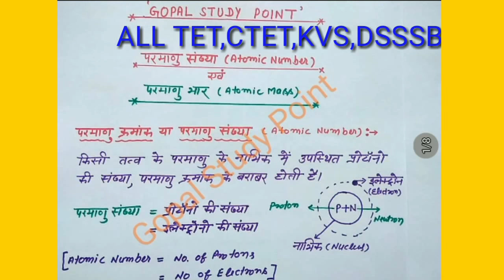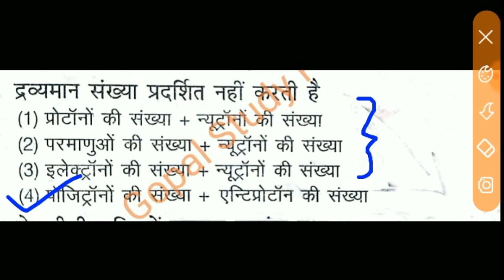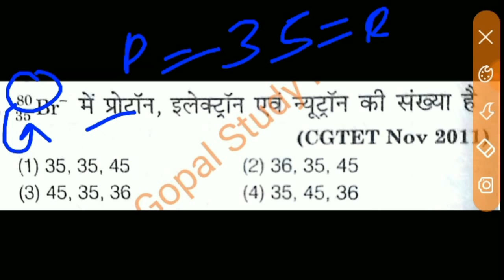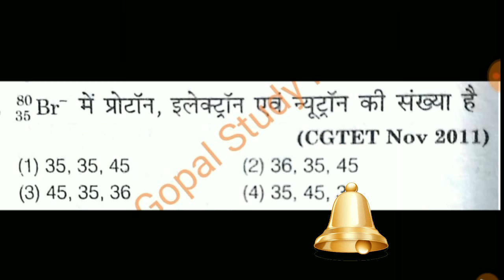Atomic number and Atomic mass(परमाणु क्रमांक एवं परमाणु भार ) (in hindi)UPTET,CTET/GOPAL STUDY POINT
Hi friends वेलकम टू गोपाल स्टडी प्वाइंट आप सभी का हार्दिक अभिनंदन करता हूं दोस्तों इस चैनल के माध्यम से आपकी टेट एवं सीटेट की तैयारी कराई जा रही है इस तैयारी में हमने परिषदीय किताबों के सैलेबस को मध्य नजर रखते हुए वीडियो बनाया है जिस में जितने भी संभव प्रश्नों का समावेश हो सकता है उतने ही प्रश्नों का समावेश किया है जिससे कि आप की तैयारी और बेहतर हो जाएगी दोस्तों आपसे रिक्वेस्ट है यदि आपने अभी तक मेरे चैनल को सब्सक्राइब नहीं किया है तो सबसे पहले चैनल को सब्सक्राइब कर लीजिए तथा साथ ही साथ घंटी के निशान को दबाकर नोटिफिकेशन ऑन कर लीजिए जिससे आपको मेरी नई वीडियो में नोटिफिकेशन मिलते रहेंगे धन्यवाद दोस्तों।
In this video I have explained the concept of Atomic number and Atomic mass(परमाणु क्रमांक एवं परमाणु भार ) and  questions based on previous years question with the help ncert books.and old question papers.
please watch my full video and get the new experience in the field of science.friends aap se request hai yadi aaapko mere video achhi lagti hai to aap video ko LIKE Kre aur jayada se jayada share kre.aur doto yadi abhi tak aapne mere channel ko subscribe nahi kiya hai to channel ko subscribe kre aur bell icon ko press kare .so that u can find the notification of my videos.friends If u r having any doubts in this video topic u can write in comment box i will try to give u the answer.

My Science and pedagogy Videos Links:-
My other videos on Hindi Bhasha and shiksha shastra:-